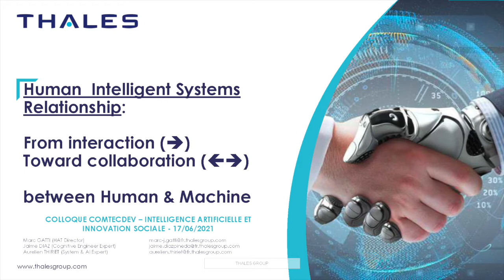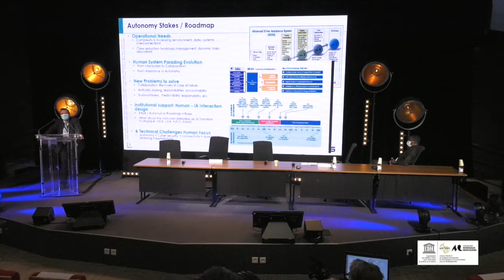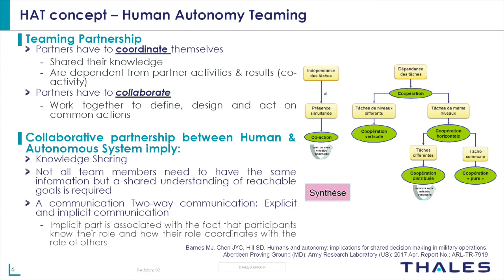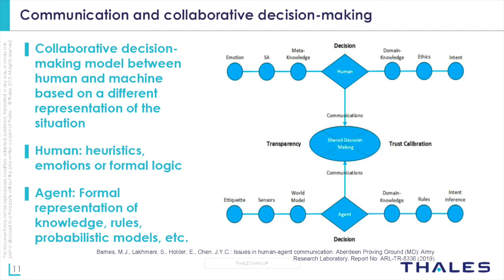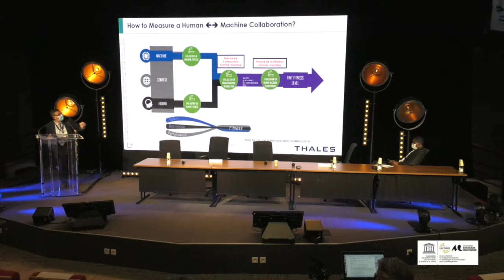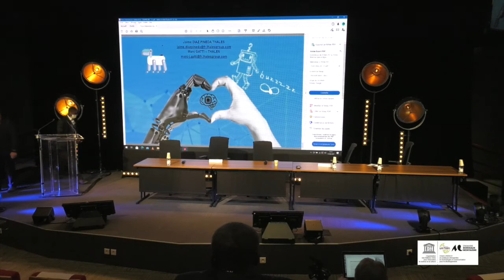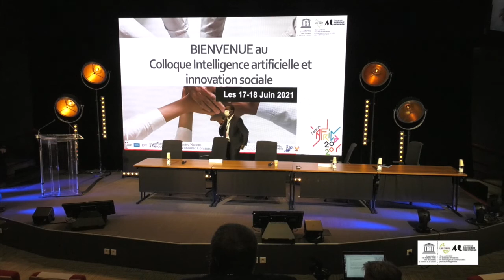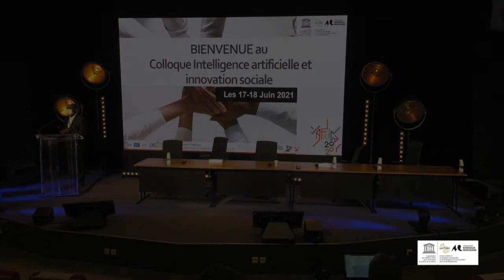Colloque Intelligence Artificielle et Innovation Sociale - 17 et 18 Juin 2021 à Bordeaux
Conférence Inaugurale
Intervenant
Marc GATTI
Directeur  du département Relations Homme Systèmes, Thales Group.
Collaboration Humain-Systèmes intelligents.